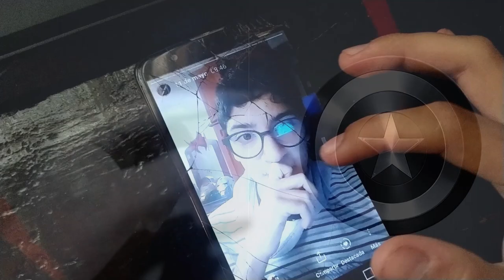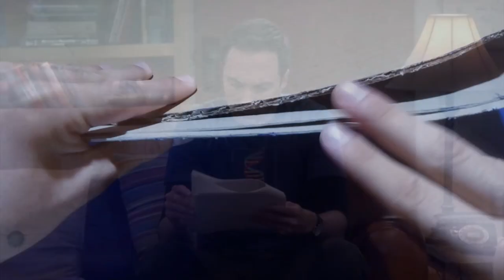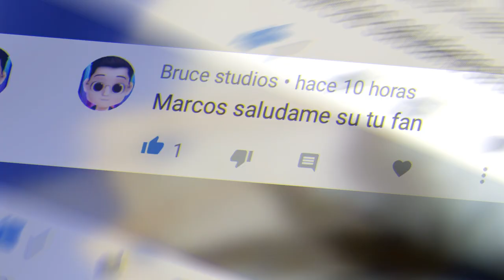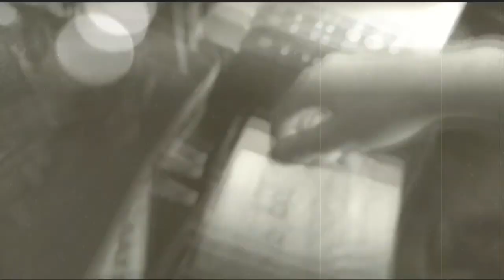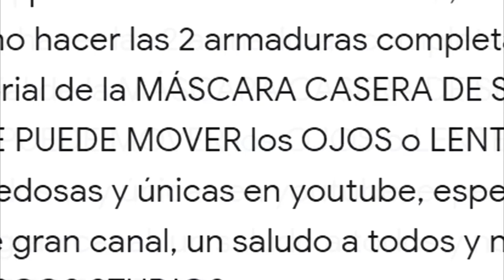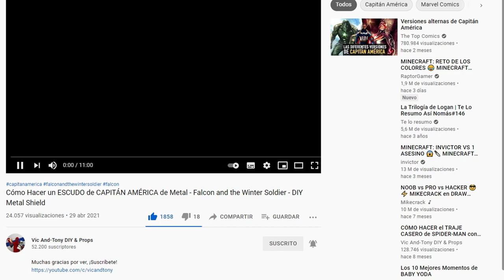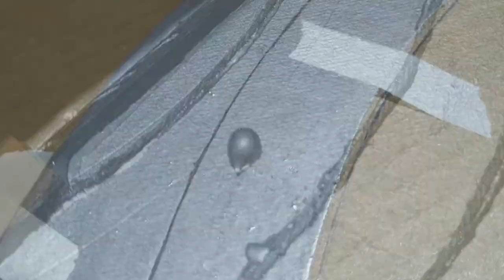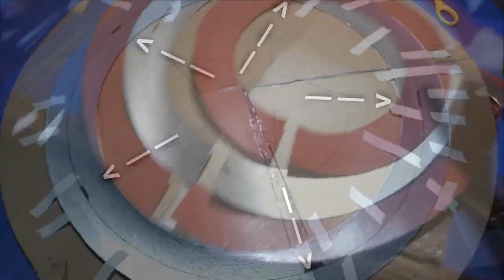Cómo hacer el ESCUDO del CAPITAN AMERICA | Casero, Tutorial 100% FACIL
Hola!! en este video te ENCEÑARE a hacer UN ESCUDO del CAPITAN AMERICA con CARTON  para lograr un resultado igual al de la película.

10 SEGUNDOS